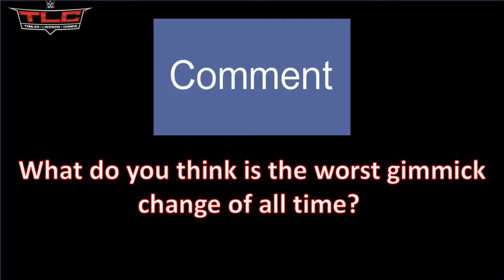Fan Bella - Top 10 Worst WWE And WCW Gimmick and Name Changes